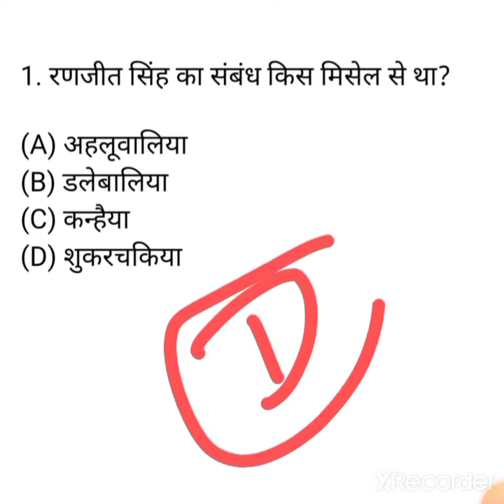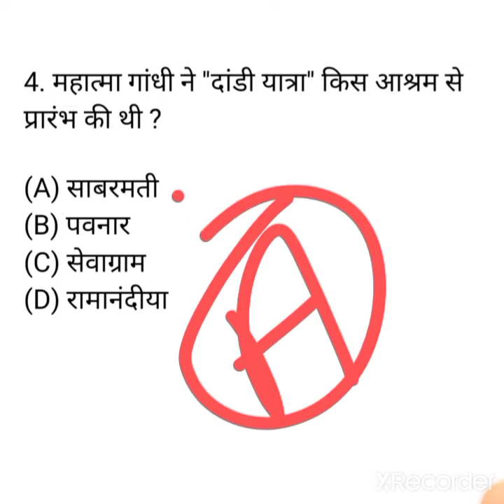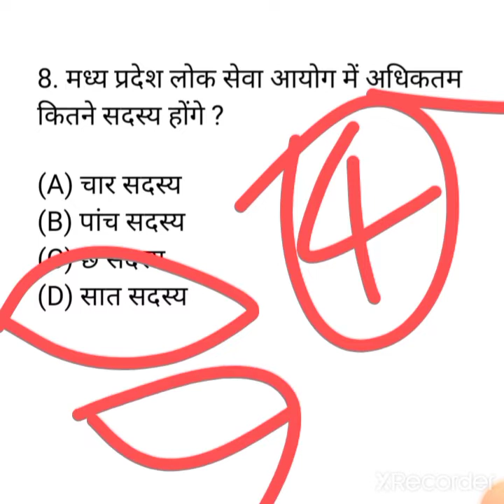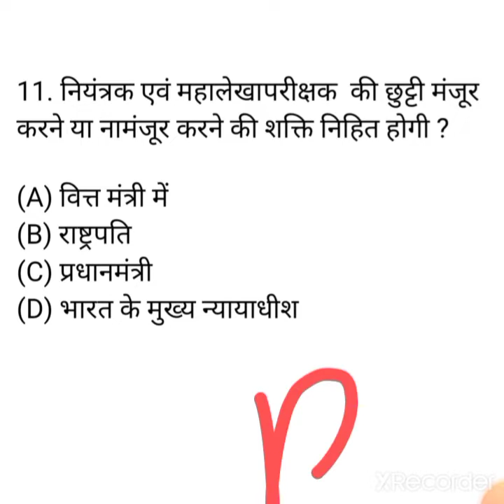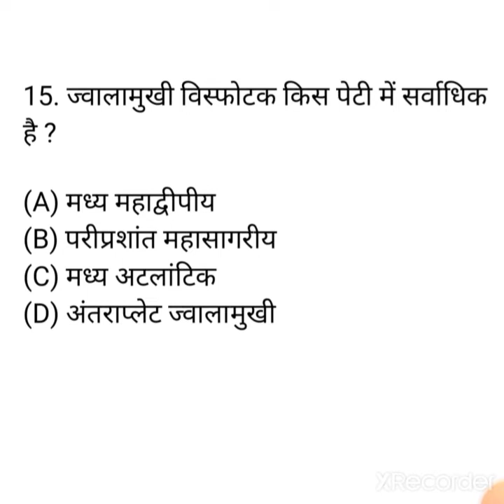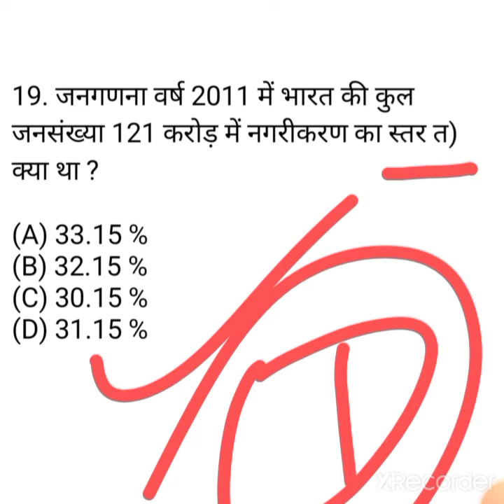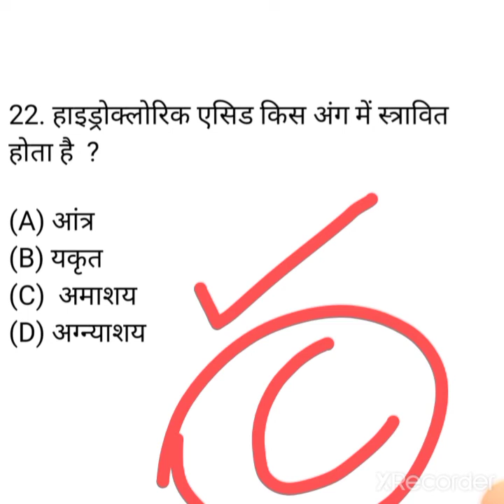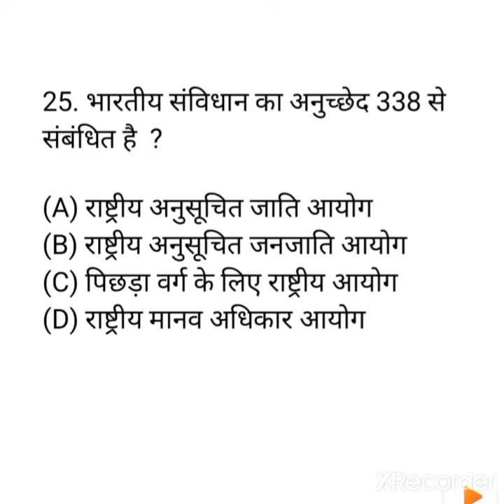19 JUNE 2022 MPPSC PAPER ANALYSIS/MPSC PRE 2021/MPPSC ANSWER KEY 2022/ CHAUBEY STUDY ZONE/ MPPSC ANS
19 JUNE 2022 MPPSC PAPER ANALYSIS /MPPSC PRE 2021 / MPPSC ANSWER KEY 2022 /MPPSC ANSWER KEY/ CHAUBEY STUDY ZONE /MPPSC PRE ANSWER